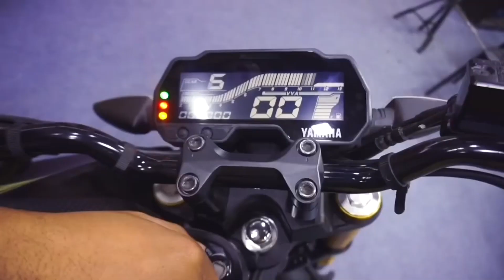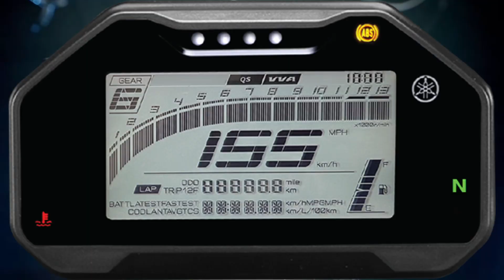Yamaha MT 15 V2 Launch Update | Colours | USD Fork | Traction Control and Quick Shifter ?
In this video I have discussed on what to expect with upcoming MT 15 v2